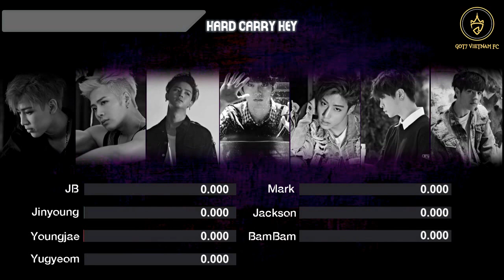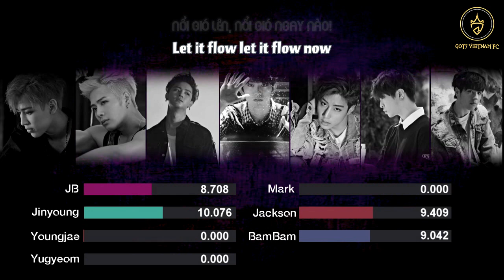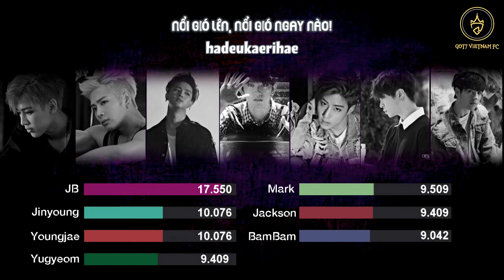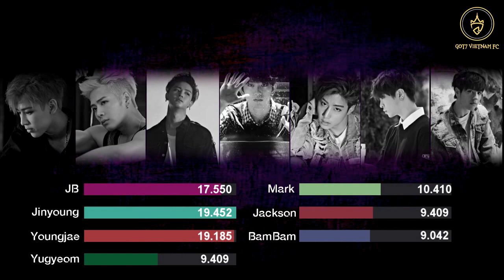[VIET/ROM/COLOR] GOT7 - HARD CARRY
Vietsub được thực hiện bởi subteam của GOT7 Vietnam FC

Translator:
Timer:
Typesetter:
Encoder:

MANG RA NGOÀI GHI RÕ NGUỒN. VUI LÒNG KHÔNG REUPLOAD